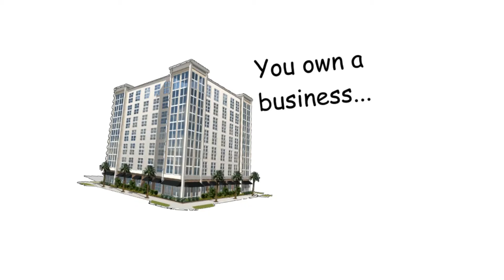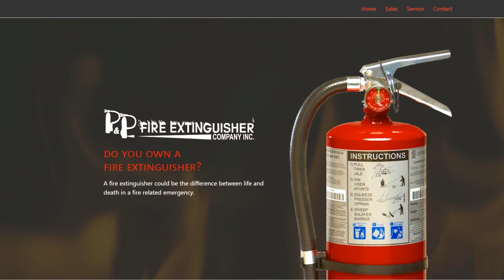Do you have a fire extinguisher?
P&P Fire Extinguisher Co, in Richmond, Michigan sells and services fire extinguishers, as well as building maintenance.